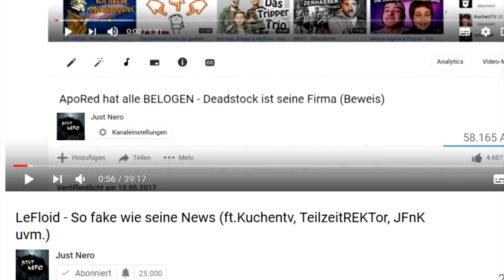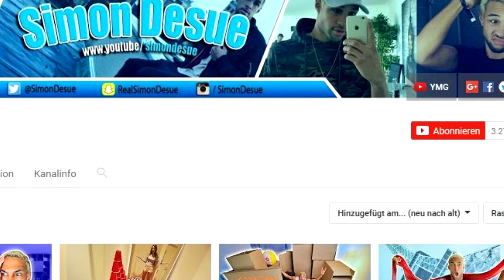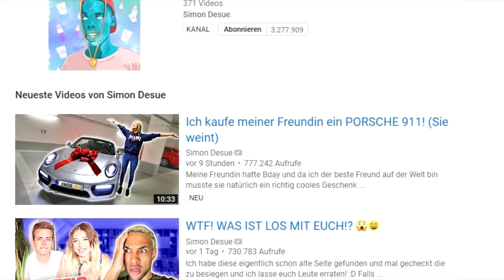Simon Desue der dreiste Clickbait King!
Simon Desue der dreiste Clickbait King! Wieder hat es Simon Desue mit seinem Video "Ich kaufe meiner Freundin ein (en) Porsche 911! (Sie weint)" geschafft mich zu triggern!

Quellen: Youtube, Instagram (Simon Desue)